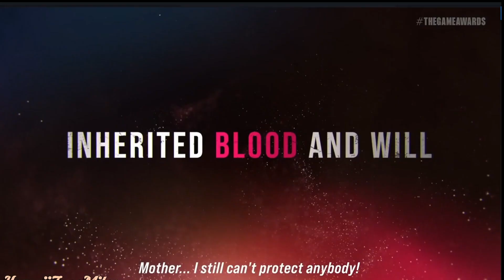Tekken 8 TRAILER REACTION!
JUN KAZAMA JUN KAZAMA JUN KAZAMA IM SO EXCITED FOR TEKKEN 8 HOLY GOODNESS

Dont forget to subscribee!~